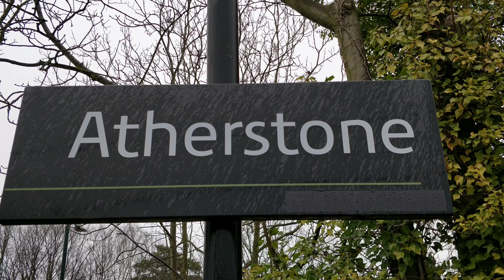Class 88 88001 'Revolution' pulling the The Blue Boys Ribble Rouser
Class 88 88001 'Revolution' pulling the The Blue Boys Ribble Rouser through atherstone 10/02/18 09.29am